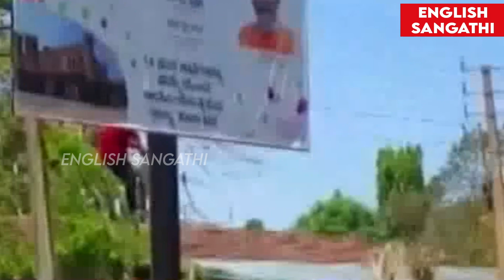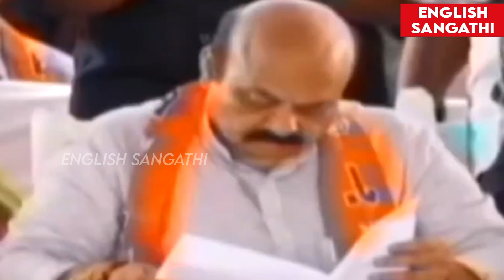BJP suppressing Muslim rights | Karnataka Election -2023 | CM Bommai | Amit Shah | English Sangathi